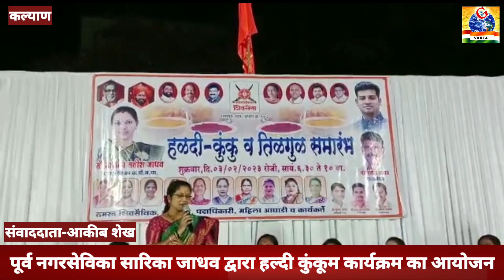KALYAN-पूर्व नगरसेविका सारिका सतीश जाधव द्वारा आयोजित हल्दी कुंकूम को महिलाओं का भरपूर प्रतिसाद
G VARTA